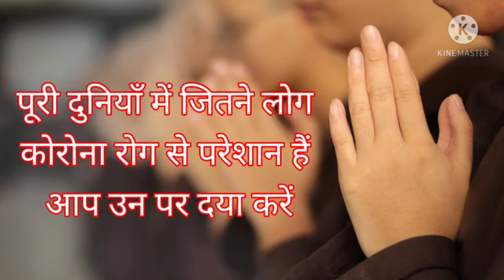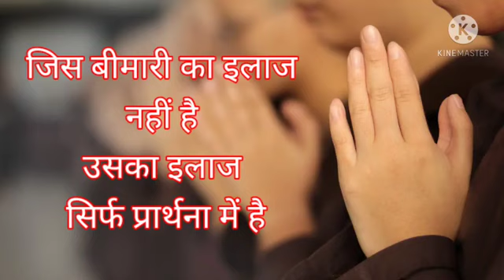🙏🙏🙏सभी देश वासी मिलके भगवान से प्राथना करें की करोना जल्द से जल्द भारत से ख़तम हो जाये🙏🙏🙏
Video from My God is My Family